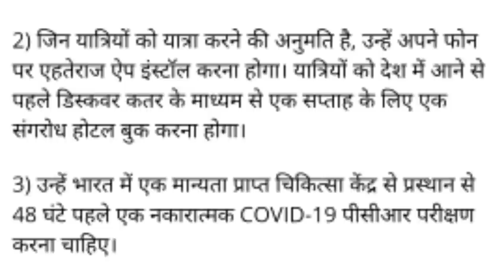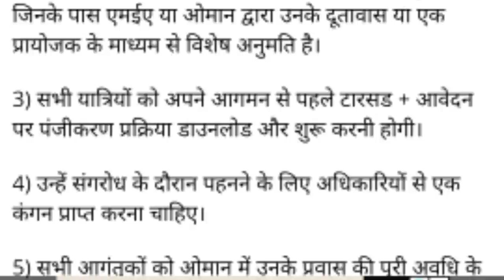ओमान, क़तर के लिए इंडिया से 5 अगस्त से फ्लाईट शुरू।Flight from Oman, Qatar to India starts 5 August.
ASHOKLLB FlightOman,Qatarstarts5Augu

Flight from Oman, Qatar to India starts on 5 August.
India to Oman flights starting 5 August,
India to Qatar flights starting 5 August,
India to international flight schedule Oman and Qatar
India to Oman online ticket booking,
India to Qatar online ticket booking,

Account-Ashok Kumar
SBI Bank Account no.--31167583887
IFSC Code-SBIN0031123